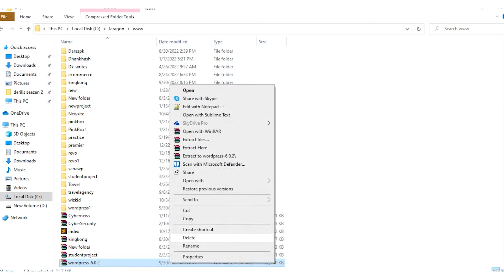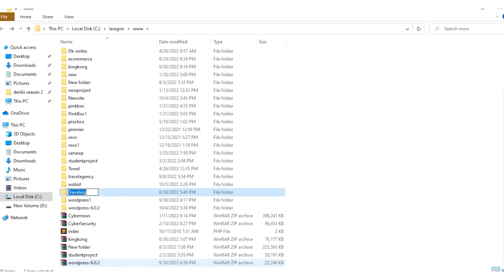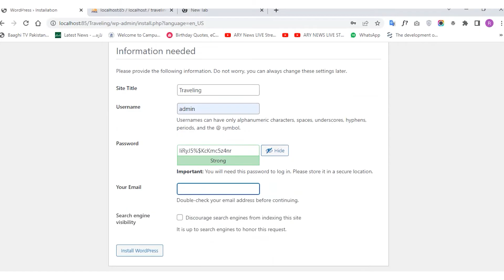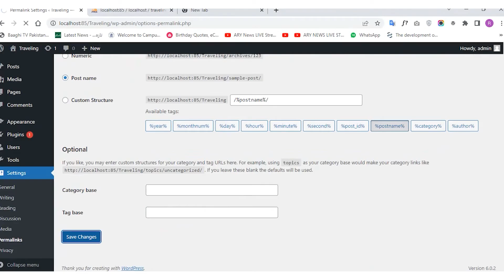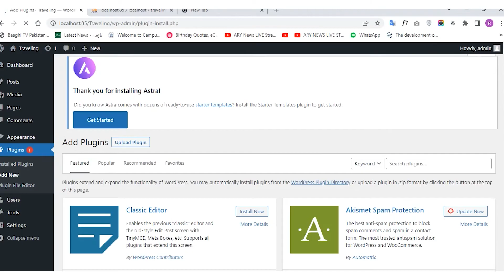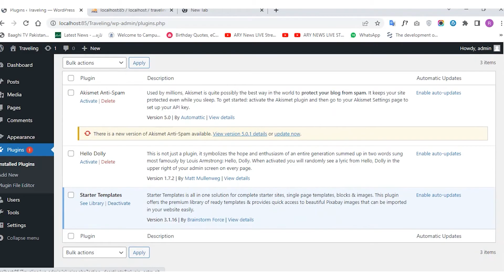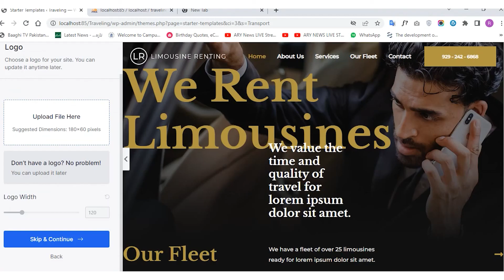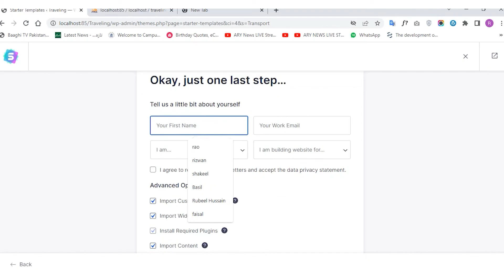Create a Stunning Travel Website with Astra Themes in WordPress | Part 1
In this free course, you'll learn how to use Astra Themes to create a beautiful and functional travel website in WordPress. We'll cover customizing templates, adding content, and optimizing your site for search engines.